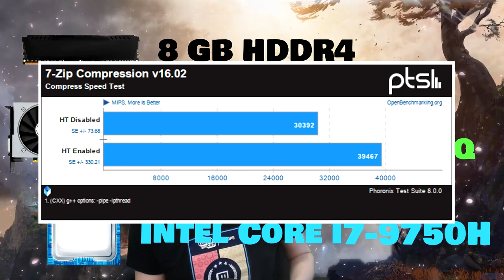Notebook Dell G3 s CzechCloudem | RECENZE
Streamer a bývalý hráč eSuby, Petr "CzechCloud" Žalud, se podíval na herní notebook Dell G3 15 Gaming.